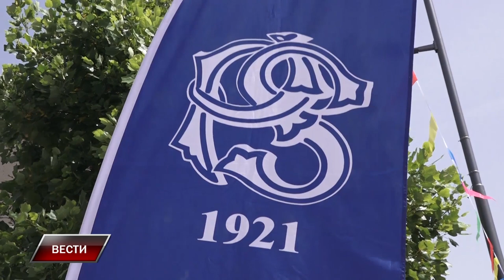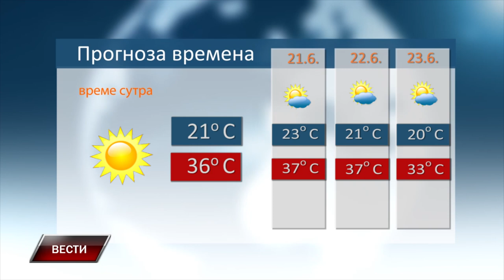Vesti 20 6 2024